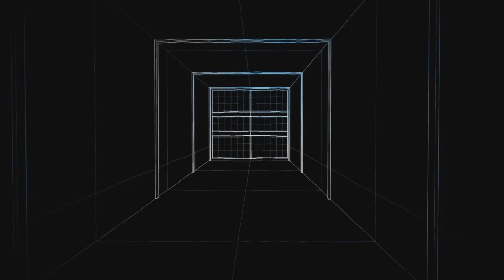Crossout Nothung / Muninn !?